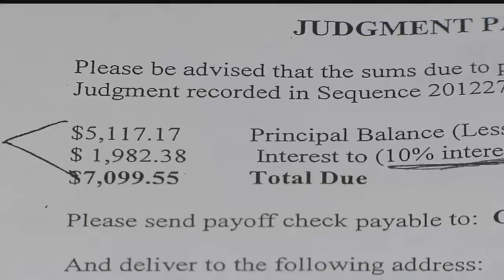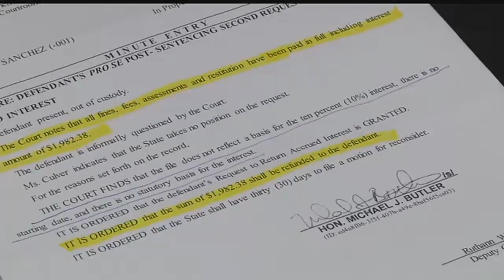N4T Investigators: Unfair Interest?